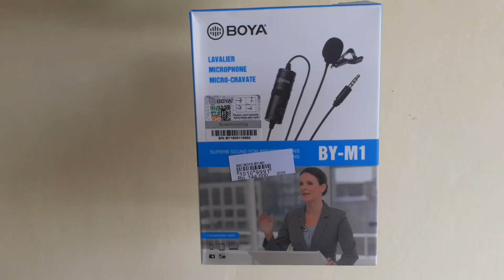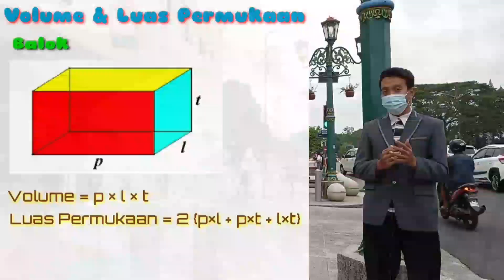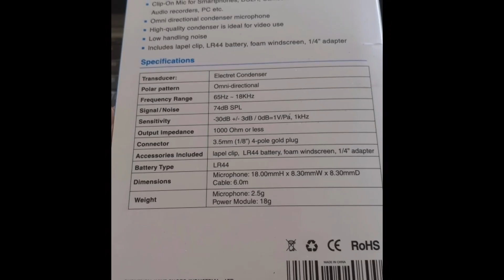Review Mic Boya | Microphone yang cocok untuk youtuber pemula | Pengalaman Boya dipakai dijalan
Perbandingan video tanpa boya & dengan boya

Harga 144ribu pembelian di Solo Micro.

Dengan kabel yang sangat panjang, sangat membantu untuk pengambilan video full badan